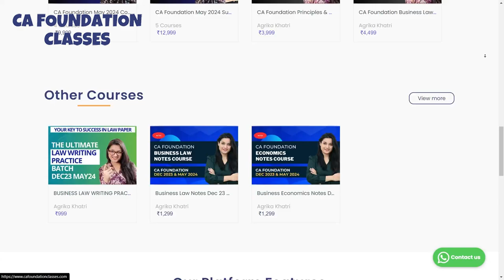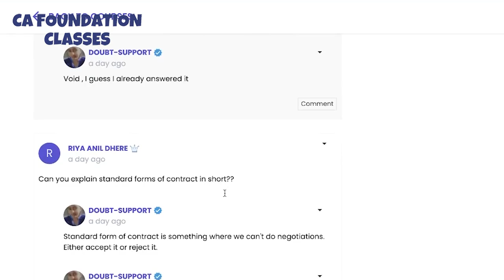How To Clear CA Foundation In First Attempt With Class 12th Exams | CA Foundation June 24 New Scheme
Just Watching Lectures is never sufficient, else every student taking Youtube Lectures Would Pass, NO?

Our "CA Foundation Framework" is designed to give guaranteed pass result to any student who is serious and willing to follow our Model.

Thousand of students have followed our course structure (The 4 Step Formula) & cracked Foundation in LESS THAN 4 MONTHS.

Join our Writing Practice Law Course & cover 500 questions and their presentation. Learn how to interpret questions right and give your best!

PRIME FEATURES OF CA FOUNDATION CLASSES:
🎖 Backup recordings on App/ Website

- How To Clear CA Foundation In First Attempt With Class 12th Exams